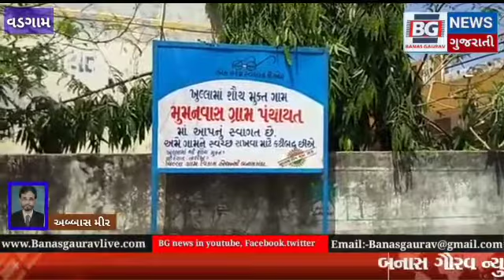વડગામ ના મુમાનવાસ ગામને સંપૂર્ણ લોકડાઉન જાહેર કરાયું